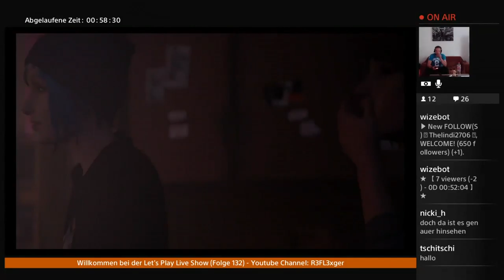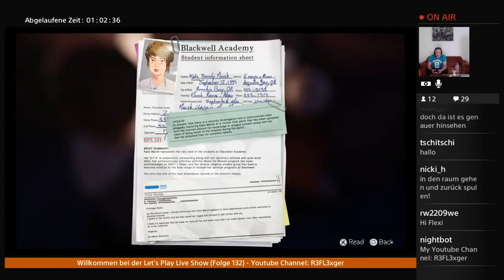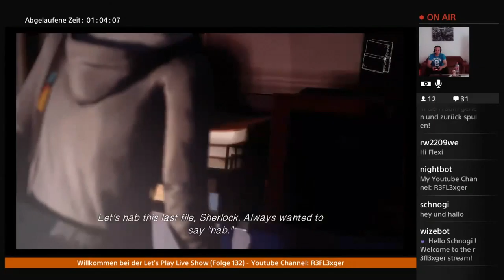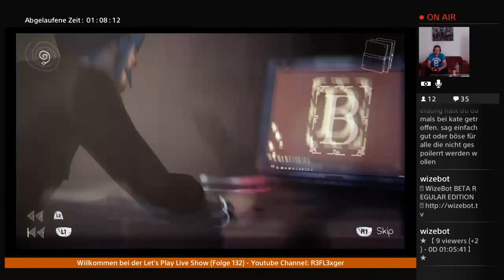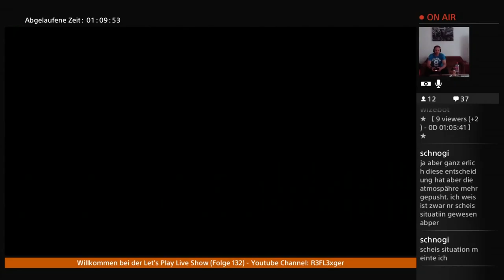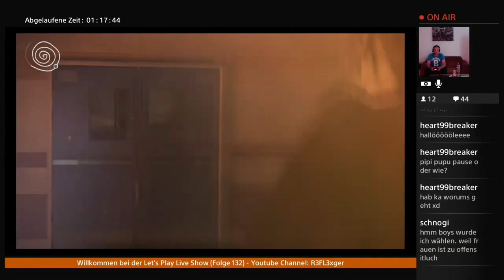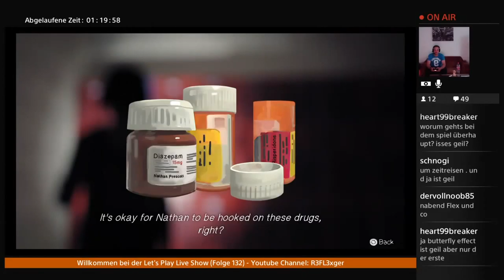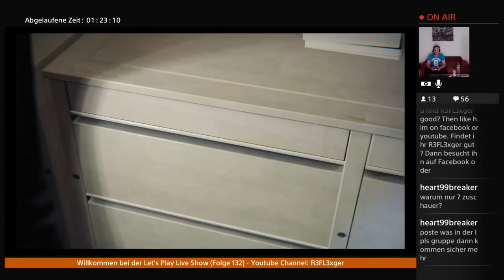Let's Play Life is Strange (Episode 3){German}#3 Ich war mit der Entscheidung nicht zufrieden!